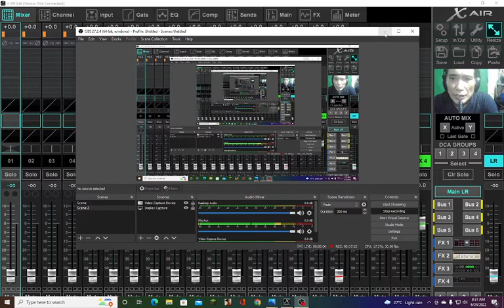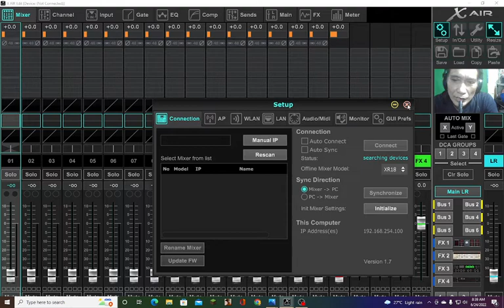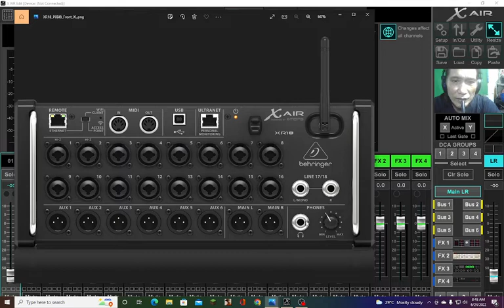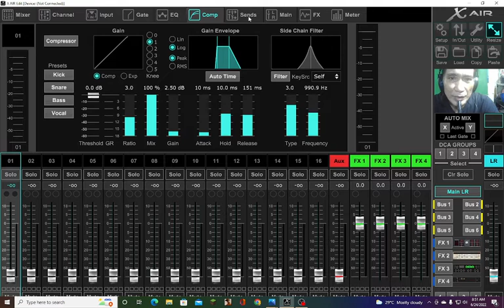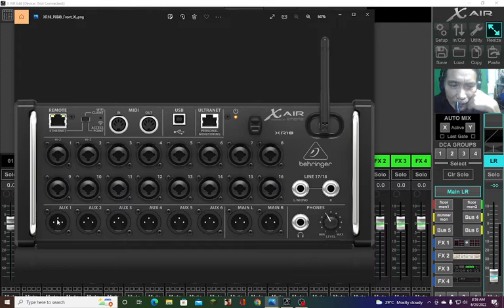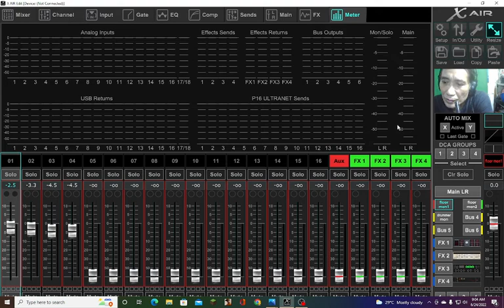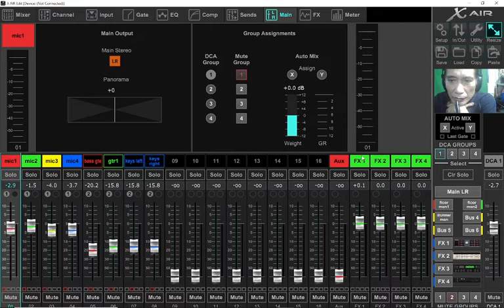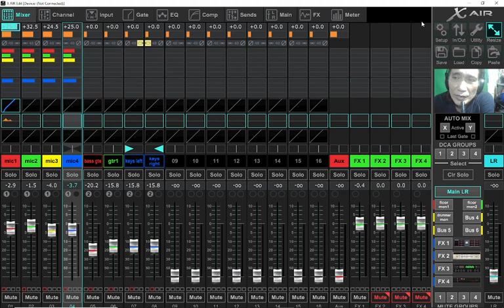x air edit tutorial (Filipino)